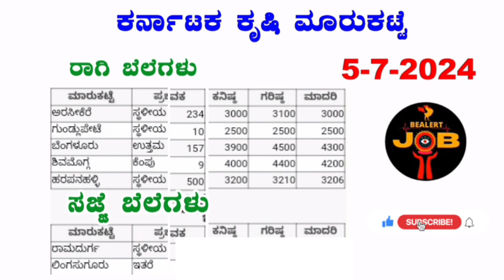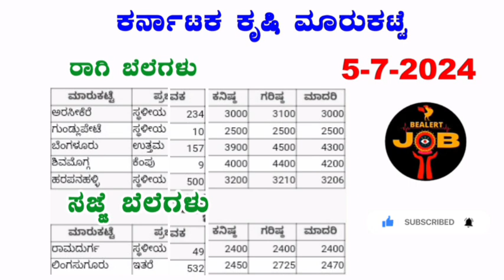ರಾಗಿ, ಸಜ್ಜೆ ಗರಿಷ್ಠ ಬೆಲೆ ಎಷ್ಟು? I 5-7-2024 I ಕರ್ನಾಟಕ ಕೃಷಿ ಮಾರ್ಕೆಟ kannada bengalure ‎@BealertJob